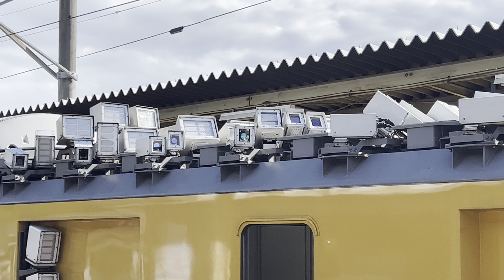【事業用車両】JR九州入線！JR西日本事業用総合検測車DEC741#jr九州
2024年1月20日、JR西日本所属の事業用総合検測車DEC741がJR九州豊肥本線の肥後大津駅に乗り入れました。